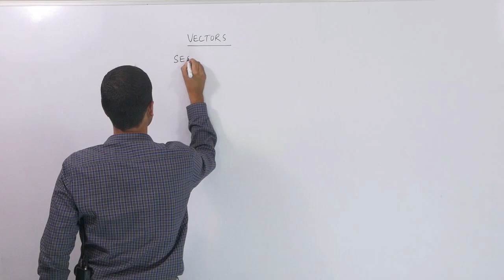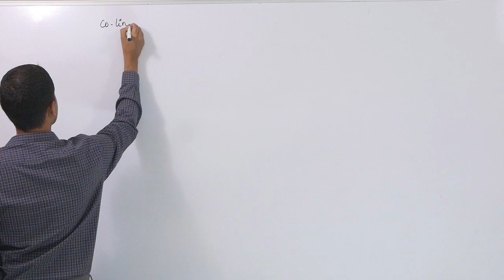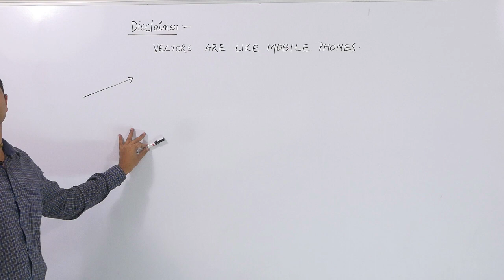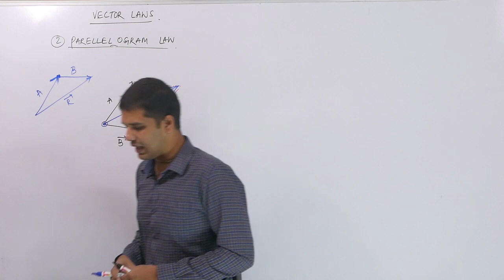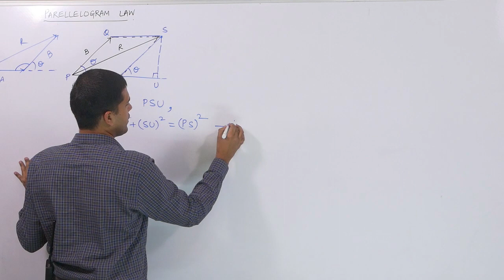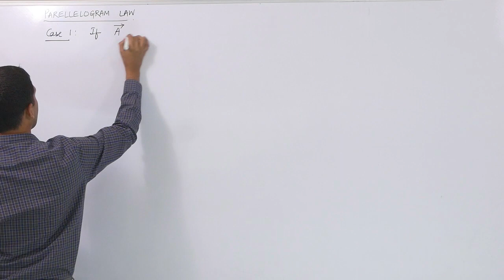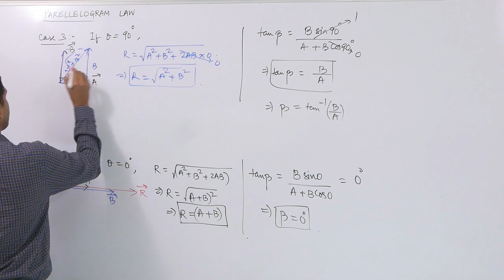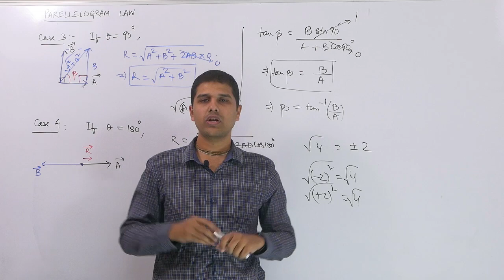Vectors Part-2 Bridge Course 2020 Subramanyam Sir Physics Vidyasarita